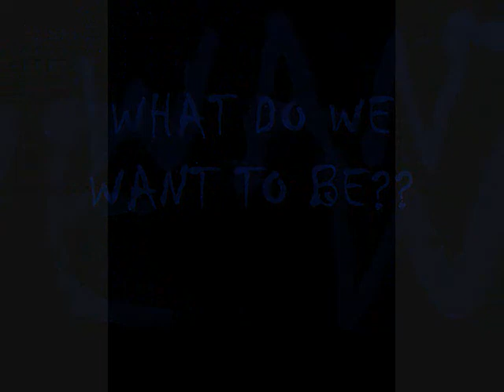Whiskey Breath 6